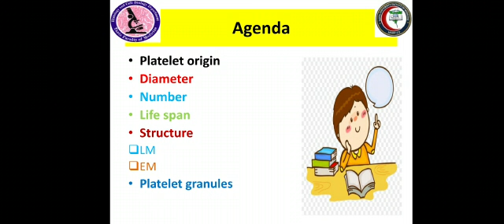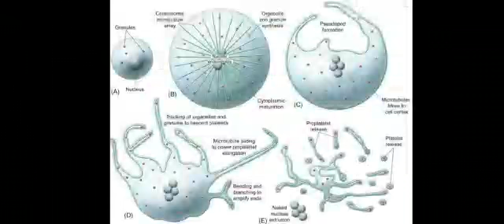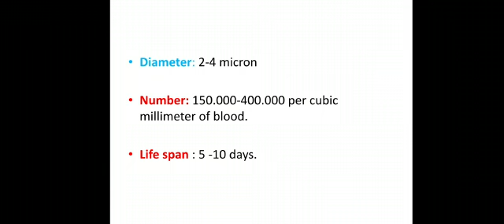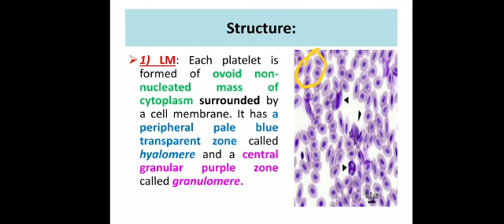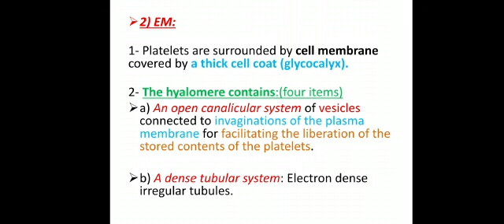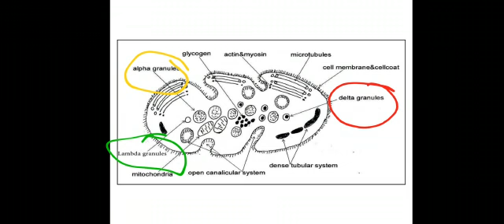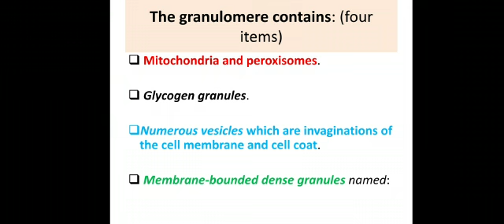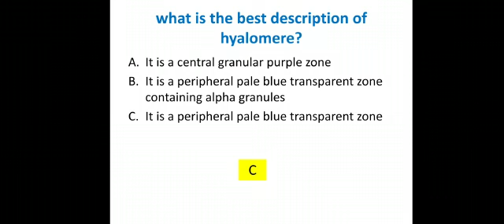Histology and cell biology 2 platelet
Video from اميرة